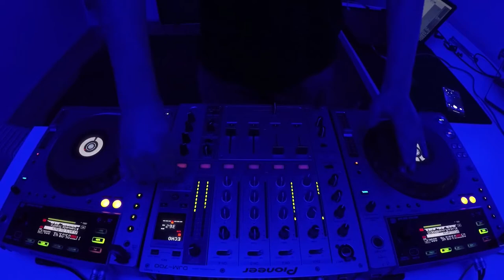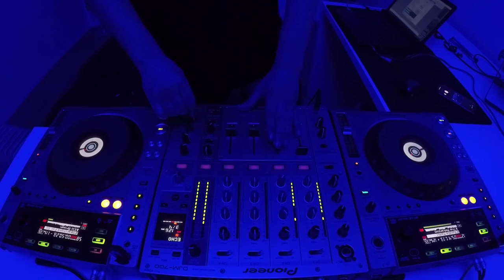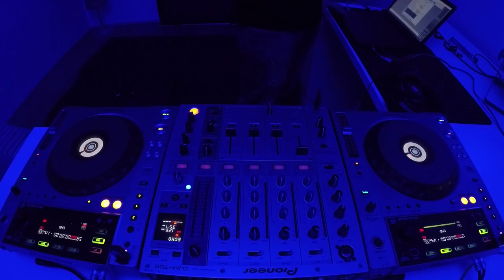#08 Tech House Mix March 2020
TRACKLIST :

soon.

USED GEAR:
Video : GOPRO  HERO5 BLACK
Dj gear:PIONEER CDJ-850 & DJM-700
Sound monitor:Bower & Wilkins DM602-S3

“I claim no rights to this song/video."